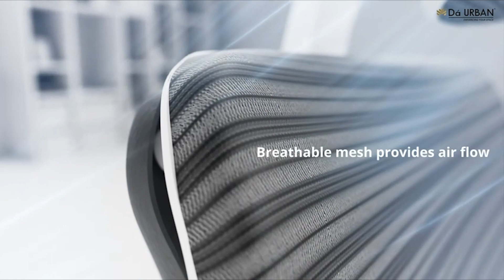Best Office Chair under 10000 in India 2024 | Best Office Chair for Home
Featured Products :

1. Green Soul® | Jupiter Superb | Office Chair

2. ErgoSmart by The Sleep Company - Plus Orthopedic Office Chair

3. Green Soul® | Vienna | Leatherette Office Chair

4. Da URBAN® Merlion Office Chair,High Back Mesh Ergonomic Home Office

5. beAAtho® Verona Mesh Mid-Back Ergonomic Home Office Chair

Related Topic Covered :

5 best office chairs in india 2024
5 best office chairs under 10000